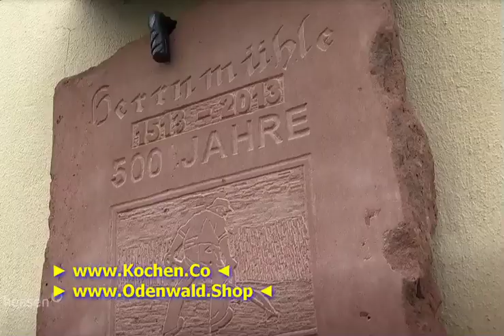► Die Herrnmühle in Reichelsheim.Odenwald.TV - Mühlentag 2023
Wie wäre es mit einem Ausflug zur Herrnmühle im Odenwald? Die familiengeführte Getreidemühle gibt es seit 1513. Führungen erklären die Geschichte.